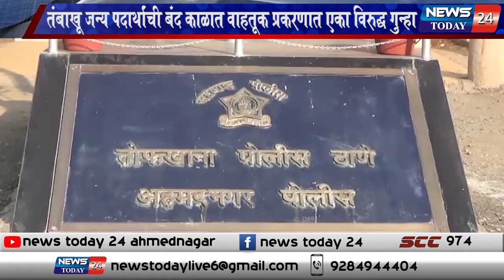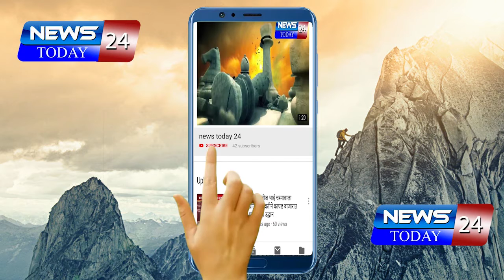अहमदनगर : तंबाखू जन्य पदार्थांची बंद काळात वाहतूक प्रकरणात एका विरुद्ध गुन्हा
अहमदनगर : तंबाखू जन्य पदार्थांची बंद काळात वाहतूक प्रकरणात एका विरुद्ध गुन्हा ,पोलीस उपअधीक्षक संदीप मिटके यांचे पथकाची कामगिरी